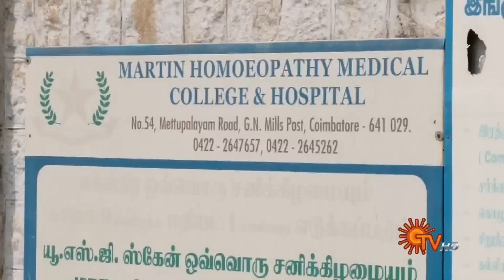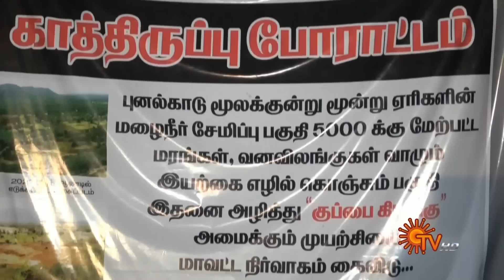Sun Seithigal | சன் காலை செய்திகள் | 16-05-2023 | Morning News